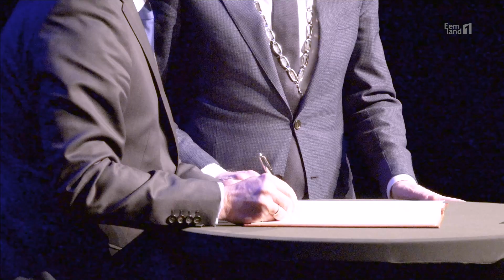Compilatie herbenoemingsfeest burgemeester van Baarn, Mark Röell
Mark Röell is al 12 jaar de geliefde burgemeester van de gemeente Baarn en begint aan zijn derde termijn. Het feest rond deze herbenoeming speelde zich af in de stampvolle grote zaal van de Speeldoos. Het anderhalf uur durende programma was doorspekt met toespraken, ontroerende momenten en prachtige muziekuitvoeringen. Helaas was dat voor de compilatie allemaal wat veel. Proef de sfeer en zie hoe blij Baarn is met deze burgemeester.